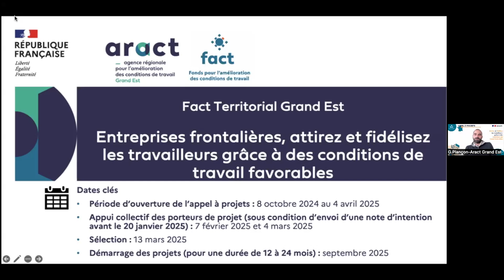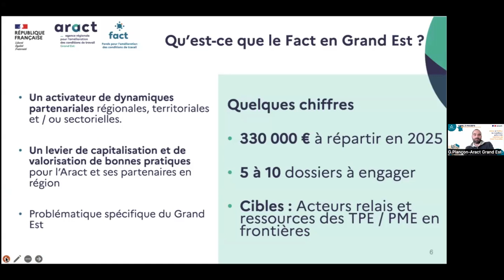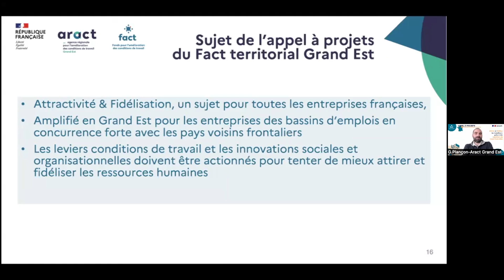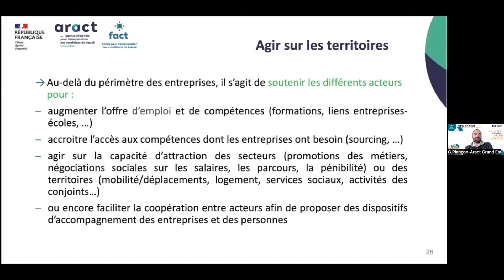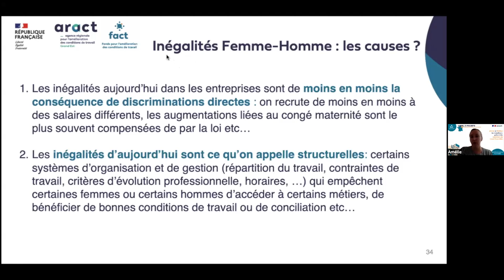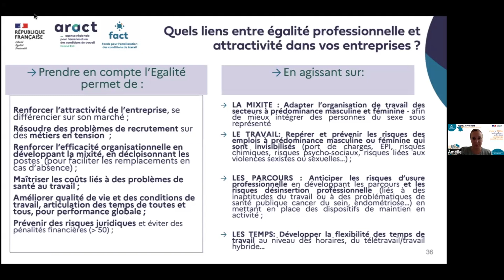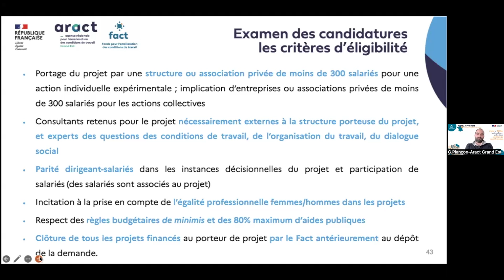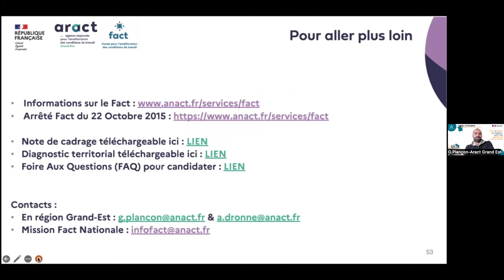Fact dédié aux entreprises et associations frontalières : tout savoir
Pour soutenir les entreprises et associations du Grand Est face à la concurrence des pays limitrophes, le Fonds pour l’amélioration des conditions de travail (Fact) lance un appel à projets pour leur permettre d’améliorer leur attractivité et fidéliser les travailleurs.
Cet appel à projets géré par l'Aract Grand Est bénéficiera aux entreprises et structures de moins de 300 salariés. Une enveloppe de 330 000 euros est débloquée pour leur permettre de financer un projet innovant en matière de conditions de travail (sont exclus les investissements matériels et la formation).

Détails et modalités dans ce webinaire :

👉🏼 Le Fact Territorial – les principes clefs : 6'11
👉🏼 Attractivité et fidélisation
- Les spécificités de la région Grand Est : 11'26
 - Articuler conditions d’emploi et de travail : 16'21
 - Agir dans les entreprises et sur le territoire : 22'00
👉🏼 L’égalité professionnelle, un des leviers pour l’attractivité ? 25'00
👉🏼 Les types de projets attendus : 39'15
👉🏼 Les modalités pour répondre : 46'10
👉🏼 Le calendrier : 48'38
👉🏼 Modalités pour échanger davantage avec nous après le webinaire : 50'40